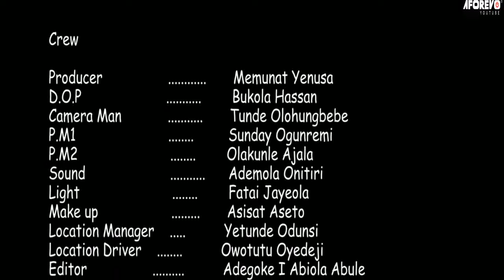Erujeje - A Nigerian Yoruba Movie Starring Odunlade Adekola | Memunat Yunusa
An Interesting Nollywood Trending Yoruba Movie starring Odun Adekola, Memunat Yunusa, Akinyemi Olaiya.